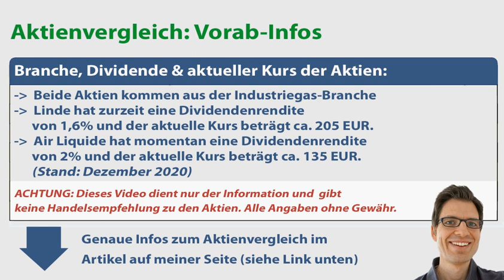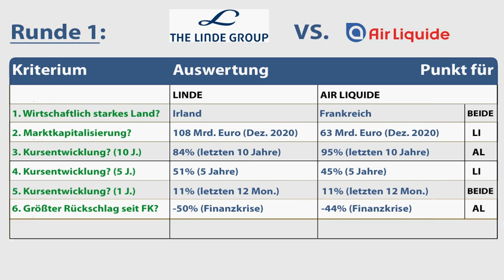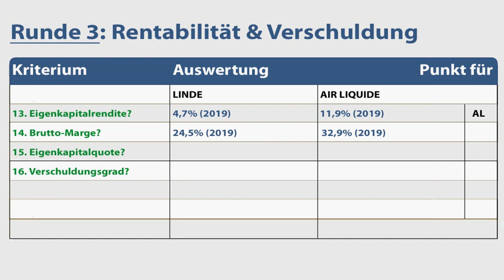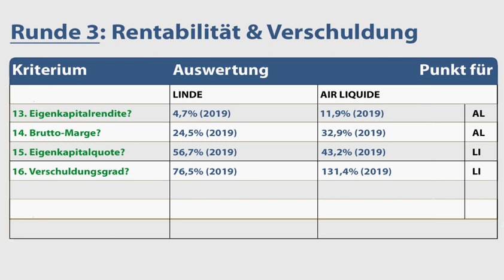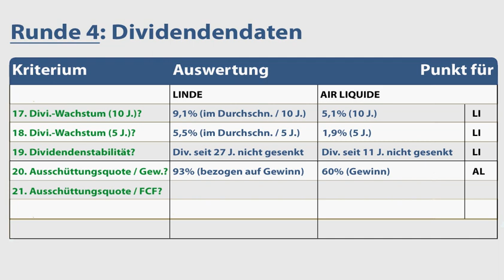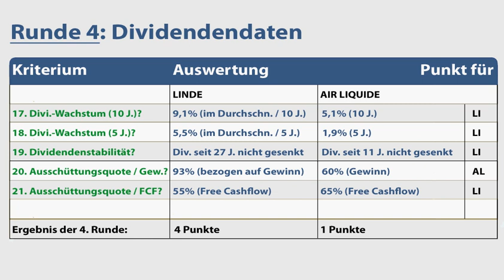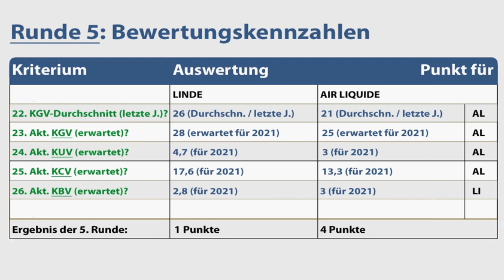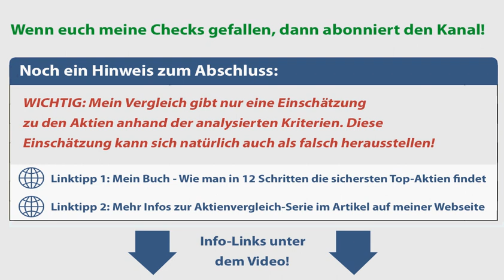Linde vs. Air Liquide Aktienanalyse-Battle – wer holt mehr Punkte? – Aktienvergleich 13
🔍 Meine Videos in der Übersicht (Aktienanalysen, Depots & Aktienvergleiche):
💻 Mehr Infos zur Aktienvergleich-Serie auf meiner Webseite:
✔ TIPP! Mein Buch „Wie man die sichersten Top-Aktien findet“ (dort stelle ich meine selbst entwickelte Aktienauswahl-Strategie vor)
► ► Aktienvergleiche & Aktienanalysen: Worum geht es in meiner neuen Serie?

Ich bin Alex von der Webseite „Aktien kaufen für Anfänger“. In dieser Videoserie vergleiche ich Aktien miteinander. Dazu analysiere ich verschiedene Kriterien, die ich ausgesucht habe (fundamentale und kurstechnische Daten der Vergangenheit und Analystenprognosen für die Zukunft).

► ► Linde vs. Air Liquide Aktien-Analyse: Worum geht es bei meinem Vergleich?

In diesem Video vergleiche ich die Linde Aktie und die Air Liquide Aktie: Welche der Aktien holt mehr Punkte in meinem Aktienanalyse-Vergleich? Um das herauszufinden, analysiere ich diverse Aktiendaten. Zum Beispiel:
✔ Wie haben sich Gewinn, Cashflow und Umsatz von Linde und Air Liquide entwickelt?
✔ Wie stark war das Dividendenwachstum zuletzt? (falls eine Dividende gezahlt wird)
✔ Wie hoch ist die aktuelle Verschuldung von Linde und Air Liquide?
✔ Wie hoch ist das aktuelle KGV-Bewertung der Aktien?
✔ Wie hat sich jeweils der Aktienkurs von Linde und Air Liquide entwickelt?

► ► Wichtige Hinweise:

1. Mein Kanal bietet Aktienchecks für einen schnellen Überblick. Wer sich für die Aktie(n) näher interessiert, sollte sie genauer analysieren (das mache ich auch).

2. Ich bin ein ganz normaler Privatanleger und kein Anlageberater. Ich leiste (in diesem Video bzw. auf meiner Webseite) daher keine Anlageberatung und ersetze diese auch nicht. Alle Inhalte dienen lediglich der Information bzw. Unterhaltung und stellen keine (!) Empfehlung zum Kaufen, Halten oder Verkaufen der erwähnten Aktie(n) dar. Aktieninvestitionen können zum Totalverlust führen. Alle Angaben in diesem Video ohne Gewähr.